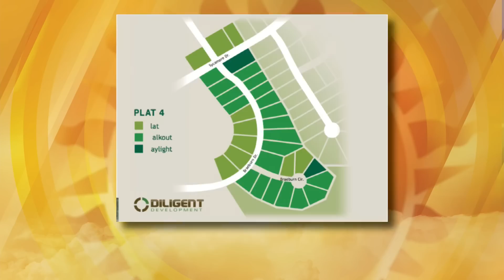8-14 Broadlawns Hospital Dr Scott Neff